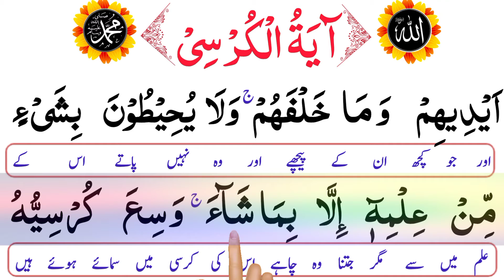Ayat-ul-Kursi full | With Urdu Translation | islamic Education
In this Video i will Recite beautifull Surah Ayatul Kursi surah With Urdu translation.

Covered Topics

1-Ayat-ul-Kursi full With Urdu Translation.
2-Ayatul Kursi.
3-Ayat kursi.
4-Ayatal Kursi.
5-Ayatul kursi tilawat.
6-Ayatul kursi surah